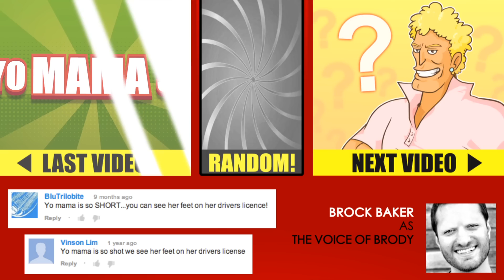YO MAMA SO SHORT! Drivers License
Yo mama so short, you can see her legs on her drivers license!

★ CREATORS

★ CAST & CREW